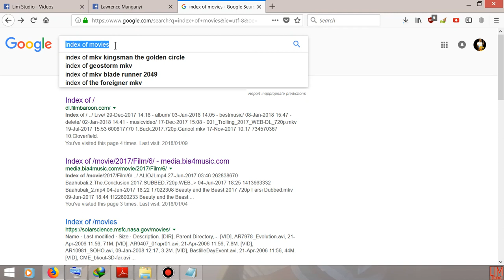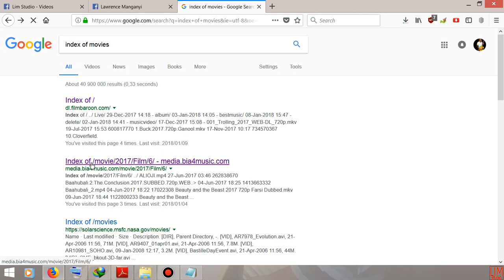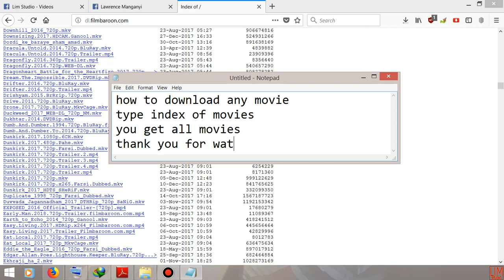How to Download Any Movie From Any Site On PC and Android 2019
with this method you can download any video
1.goto Google search
2. type: index of movies
3:click any site you will see list of movies
index